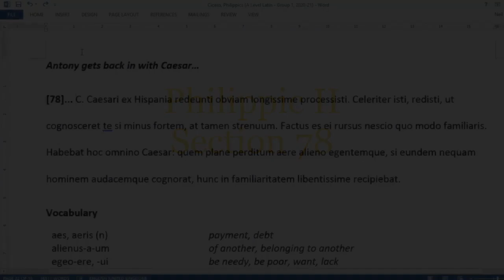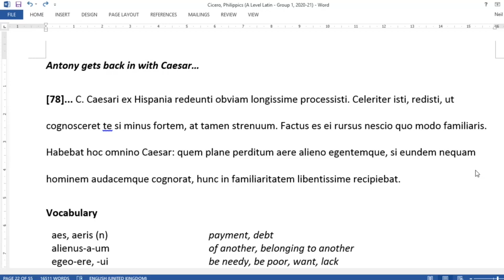Philippic II 78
A walk-through guide to translate Philippic 78 for A Level Latin students.